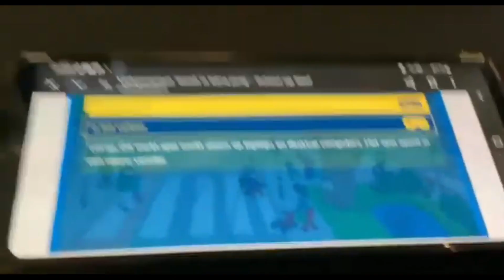School op Seef Verkeerskalender alle Precies Geluiden Achteruit